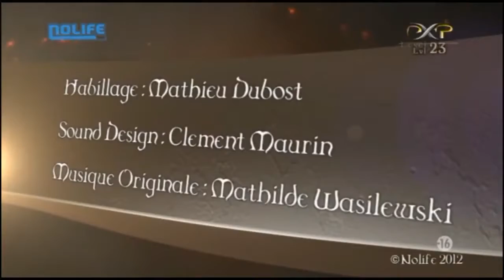#23 Février 2012 EXPolitics - EXP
EXP